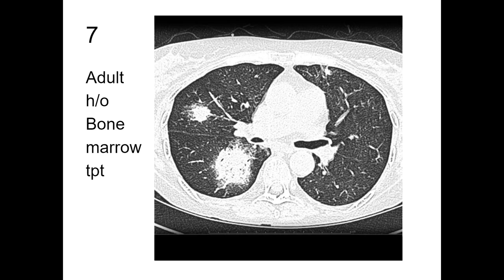RADIOLOGY EXAM CASES